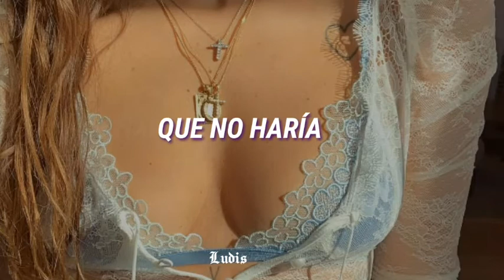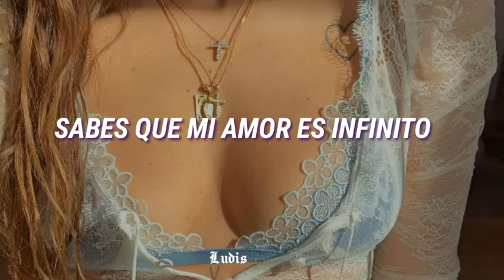Ariana Grande - Positions (sub. español)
[Verse 2]
Perfect, perfect